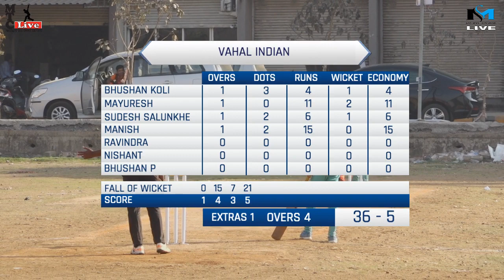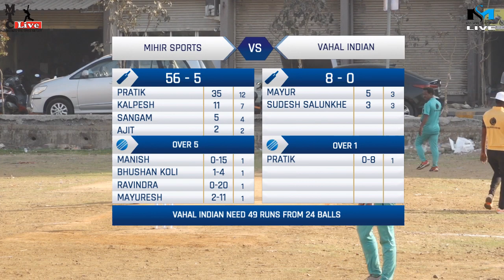VAHAL INDIAN VS MIHIR SPORTS